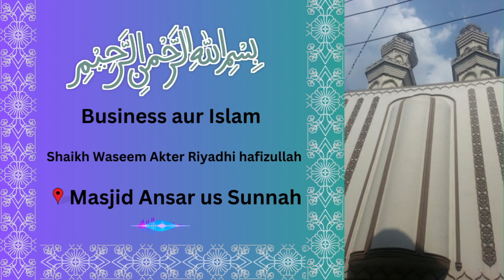Business aur islam by Shaikh Waseem Akter Riyadhi hafizullah